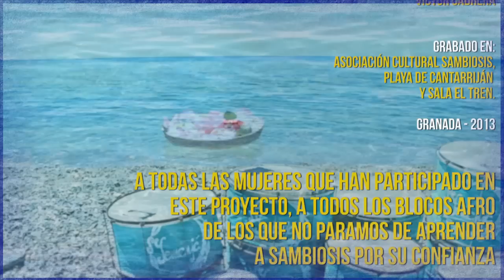BLOCO YEMANJÁ 2013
Vídeo que muestra una parte del repertorio del Bloco Yemanjá. Descarga el audio original desde
El Bloco Yemanjá es un grupo de percusión afrobrasileña integrado exclusivamente por mujeres, con sede en Granada (España) y pertenecientes a la Asoc. Cultural Sambiosis. Nuestro repertorio esta basado en las composiciones de los Blocos Afro de Salvador de Bahía (Brasil) incorporándoles rítmicas propias creadas a partir del respeto hacia esta cultura.

Vídeo grabado en: Asoc. Cultural Sambiosis, Playa de Cantarriján y Sala El Tren - Granada 2013